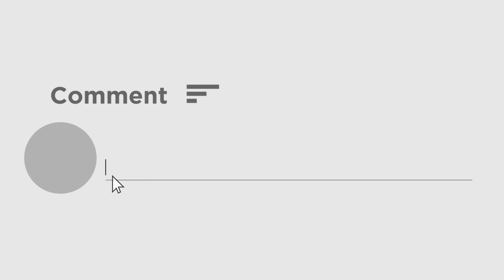Nick Jonas की वर्क आउट वीडियो पर Ranveer Singh ने किया कमेंट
प्रियंका चोपड़ा के पति  निक जोनास ने अपनी वर्कआउट करते हुए वीडियो इंस्टाग्राम पर शेयर की थी जिसमें उनकी फिटनेस कमाल की दिख रही है।  इस वीडियो पर यूं तो ढेरों कमेंट आए हैं लेकिन बॉलीवुड के एक्टर रणवीर सिंह के कमेंट ने हर किसी का नहीं प्रियंका चोपड़ा का ध्यान भी खींच लिया है।